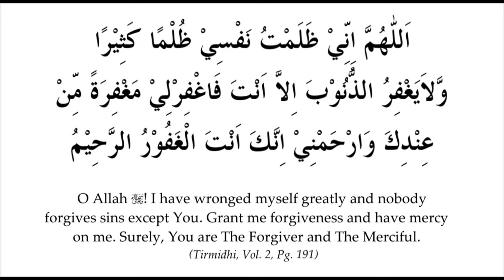Dua After Durood-e-Ibrahim (Memorizing)